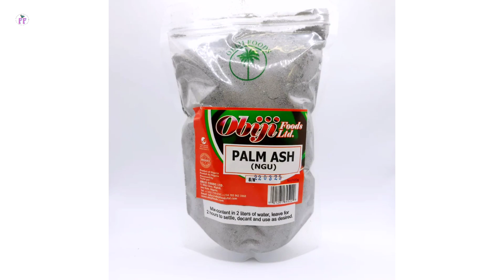How to cook ukwa jollof